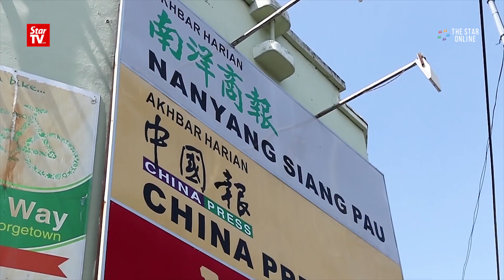Home Ministry accepts Nanyang's apology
The Home Ministry has accepted the apology made by Chinese language daily Nanyang Siang Pau, over a controversial "monkey tricks" caricature in the newspaper relating to the PAS' Private Member's Bill to amend the Syariah Courts (Criminal Jurisdiction) Act.